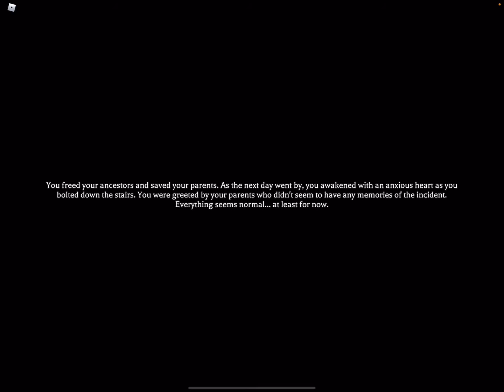KINTORU TRAILS NIGHTMARE+LANTERN OBTAINED The Mimic Roblox